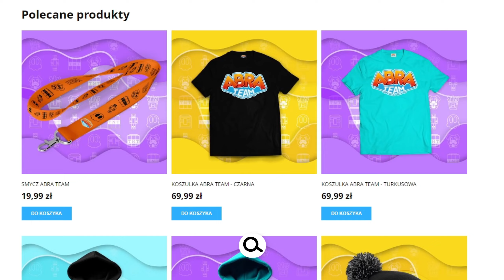Czy MOŻNA ⚠️ PRZELECIEĆ nad *CAŁĄ* MAPĄ dzięki (SUPER ATAKOWI) 🚀 *BEZ CHEATÓW* w Brawl Stars? 😱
Zdjęcie z AUTOGRAFEM GRATIS do KAŻDEGO ZAMÓWIENIA! ❤️
+ 2 NAKLEJKI ZA DARMO!

NICK DO PREZENTÓW: ABERAROBLOXELE

❤️ ZOSTAŃ WSPIERAJĄCYM!

Moje inne kanały:
Abra:  @Abra

Dzięki! Oglądaj do końca! 💪